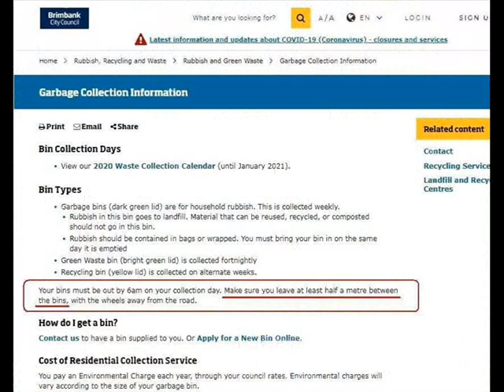Mechanised wheelie bin emptying- Part 2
Demonstrating the synergy between the truck driver, the controls and operation of the bin mechanism.

Note the requirement for a sufficient gap between bins to allow the gripping arms to penetrate- generally, a minimum of half a metre (0.5):

'Make sure you leave at least half a metre between the bins, with the wheels away from the road.'

Location: City Of Brimbank, NW Melbourne, Victoria.

My thanks to BCC drivers who co-operated and assisted/advised in the making of this video.